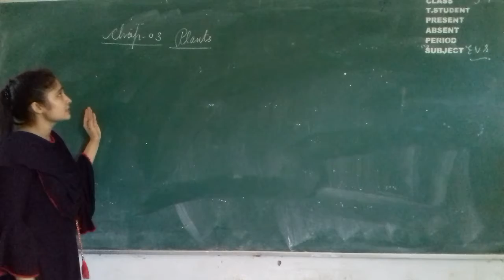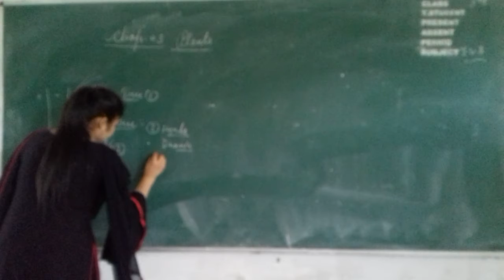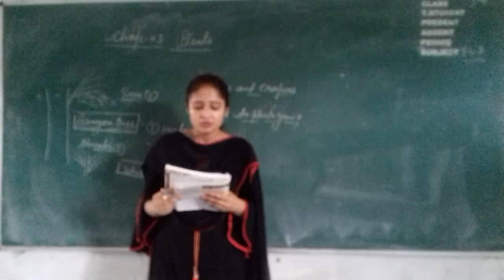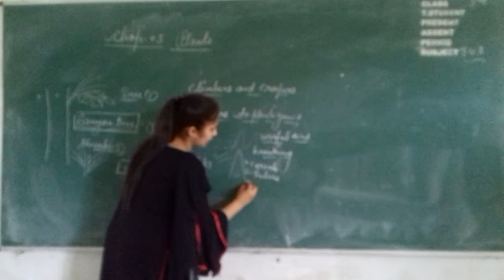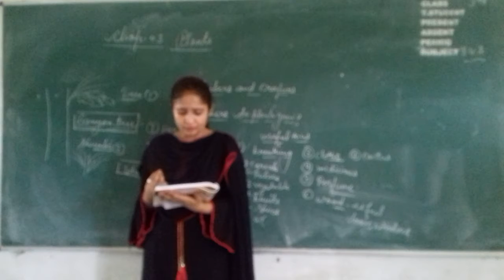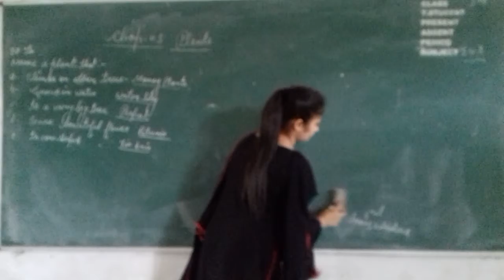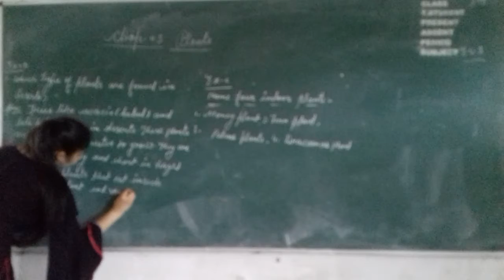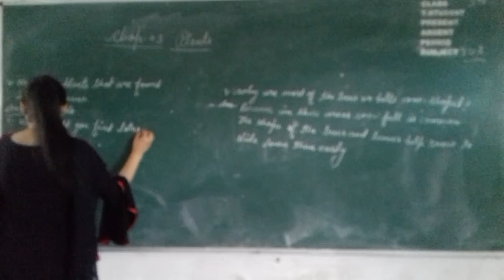Class 3 EVS Plants